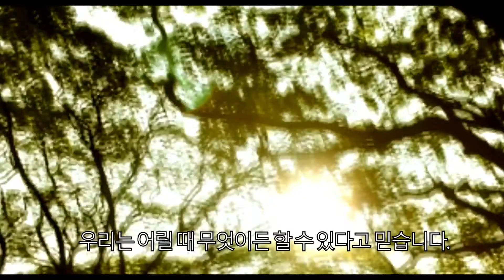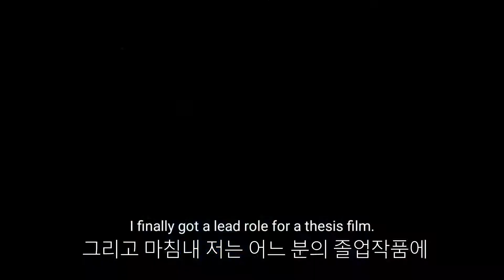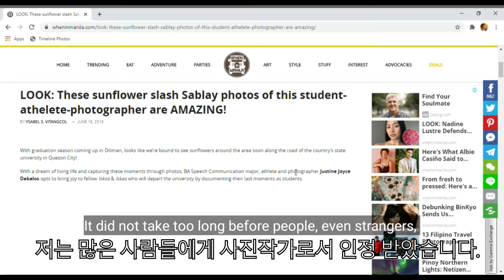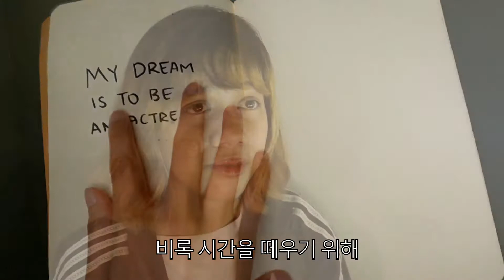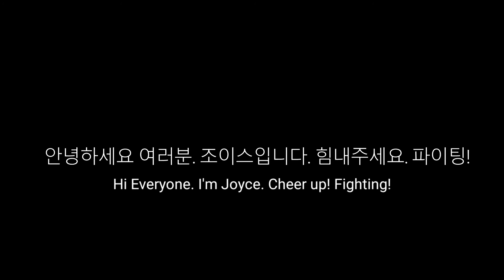"꿈" (DREAM) Documentary Film of Joyce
Annyeonghaseyo!

I am Joyce and this is my story about the dream I want to pursue and how I had to face 2020 because of the pandemic.

Hope you get inspired as I got inspired this year.
Thank you to Korean culture for being a huge part of my 2020!